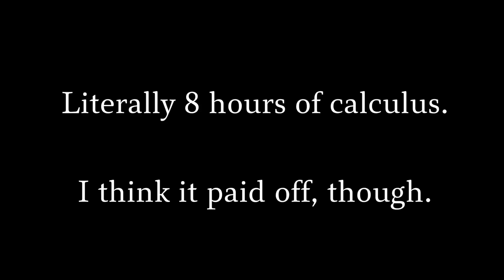A Day of Calculus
Yeah, I literally just did calculus today.

And I made a vlog about it. Riveting.

Let's do more interesting stuff soon.